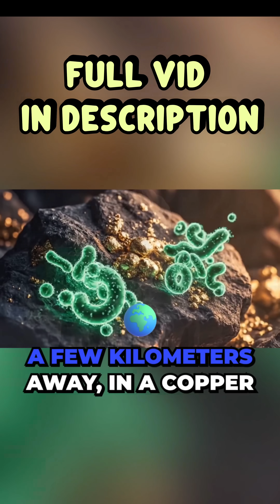Watch Bacteria Poop PURE GOLD!